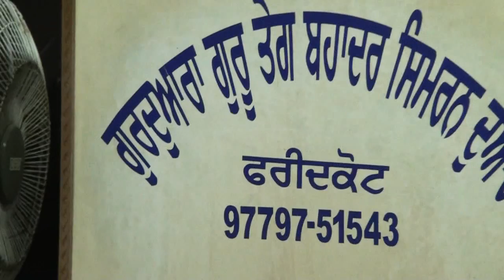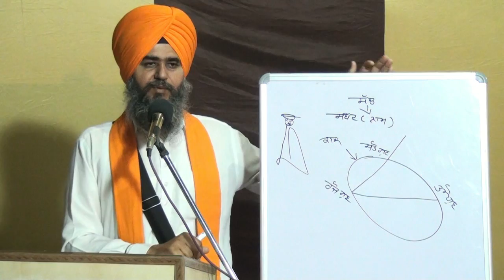GURU ANGAD DEV JI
BHAI LAKHVIR SINGH JI 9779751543